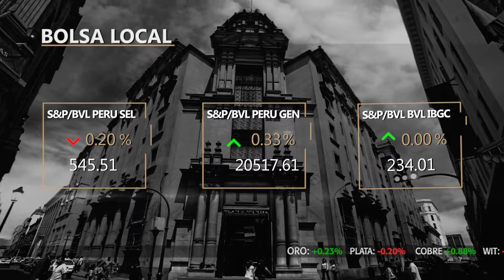Mercados globales atentos al discurso de Trump | Bolsa de Valores de Lima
Bolsa Play! ▶  La bolsa peruana cierra en terreno mixto antes de un importante discurso de Donald Trump frente al congreso americano. El sector minero avanzó 0.79%, en línea con los precios de los metales, sin embargo fue contrarrestada por el retroceso de los sectores consumo (-1.15%) y construcción (-0.65%)